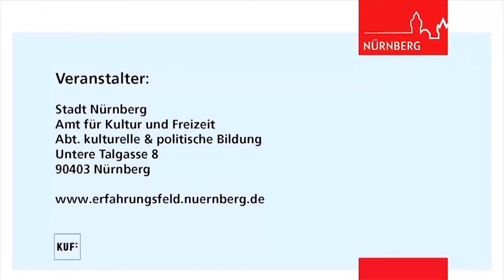Science Camp auf dem Erfahrungsfeld: Pressekonferenz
Eindrücke von der Pressekonferenz zum Science Camp auf dem Erfahrungsfeld zur Entfaltung der Sinne in Nürnberg